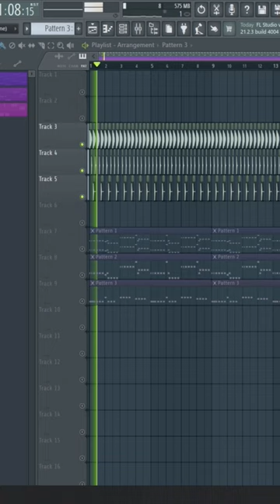How To Make Future House Music Fl Studio 2024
How to make future house using fl studio 2024